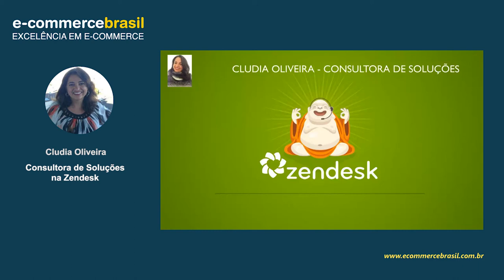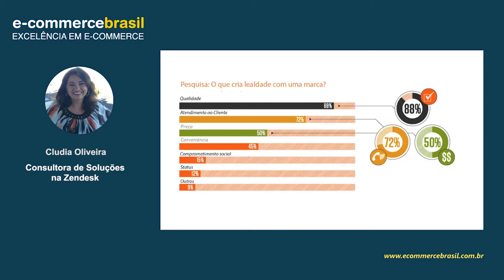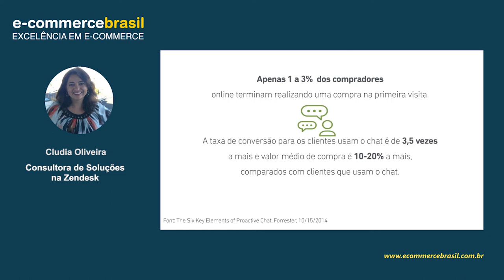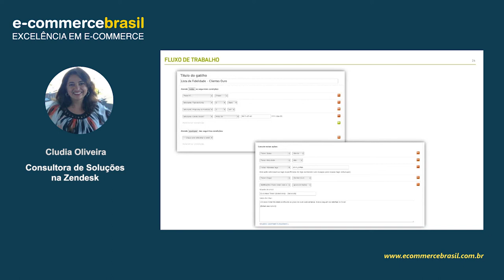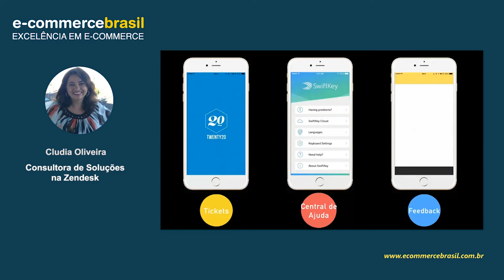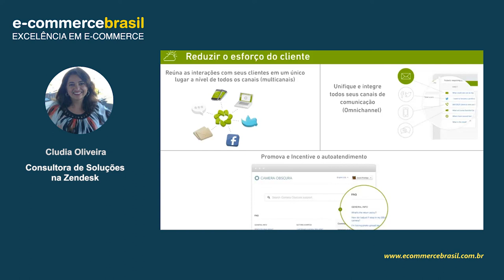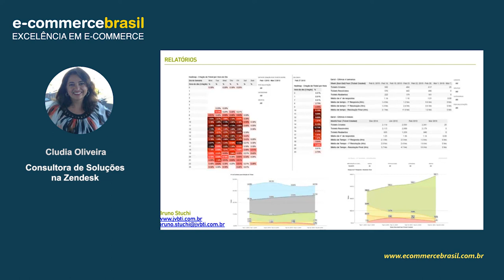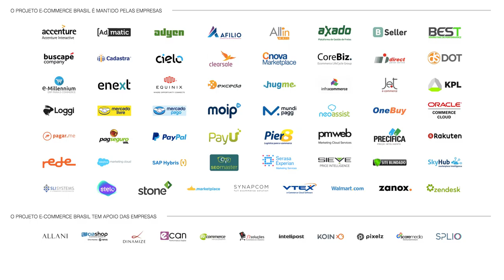Webinar: Omnize - SAC integrado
Com o aumento do poder de voz do consumidor moderno as empresas começaram a entender que o suporte/atendimento ao cliente não é um setor da empresa que traz despesas, mas ao ser bem executado pode ser um grande diferencial de mercado.

Participe deste webinar e conheça os benefícios de ter uma solução Omnichannel (chat, email, mídias sociais, telefone e web forms em uma só plataforma) para o seu atendimento ao cliente.

CONTEÚDO PROGRAMÁTICO

- Atendimento Omnichannel
- Como alinhar seu atendimento em lojas físicas e lojas online
- Benefícios do chat em tempo real
- Métricas e autoatendimento

SOBRE CLUDIA OLIVEIRA

Mais de 15 anos de experiência trabalhando com Tecnologia de Sistemas de Informação nas áreas de gerenciamento de banco de dados, análise de dados, armazenamento de dados, engenharia de qualidade, Business Intelligence e análise de sistemas empresariais.